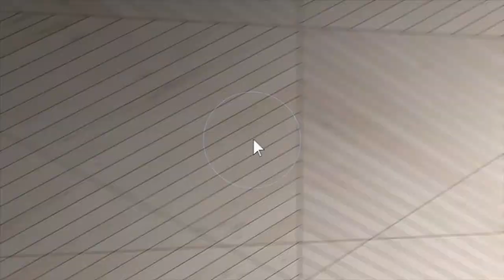2268 E Farrand Rd